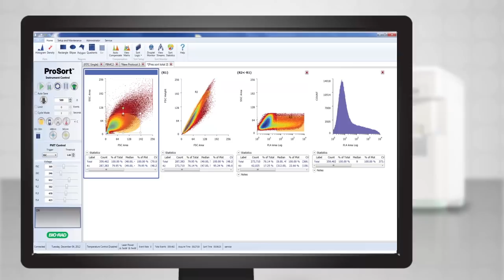The S3™ Cell Sorter. Automated. Approachable. Affordable.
The first truly walk-up cell sorter, the S3 delivers an easy-to-use, affordable solution for busy scientists. The S3 cell sorter is an automated benchtop cell sorter featuring either one or two lasers and up to four fluorescence detectors plus forward- and side-scatter detectors. The S3 cell sorter is ideal for sorting cells expressing fluorescent proteins such as eGFP, DsRed, and mCherry or cells bearing fluorescent markers such as labeled antibodies.

• Simple instrument setup — automated drop delay calculation and droplet break-off monitoring enables precise 1--4 color sorting with minimal training
• Compact footprint — only 70 × 65 × 65 cm (2.3 × 2.1 × 2.1 ft) including onboard fluidics and temperature control system
• Reduced carryover — dual-position loading stage ensures the sample line remains clean between sorting runs
• 2-way cell sorting — sort two different defined populations at the same time
• High speed and high purity — sort cells fast while maintaining high sensitivity and purity
• Intuitive interface — user-friendly ProSort™ software enables effortless instrument control and sort logic definition